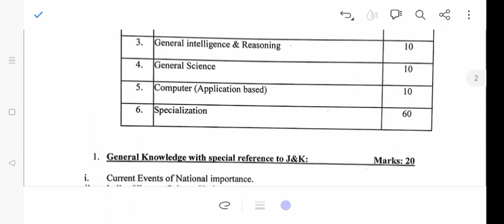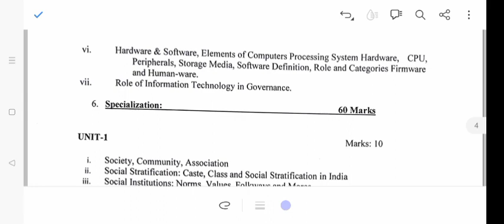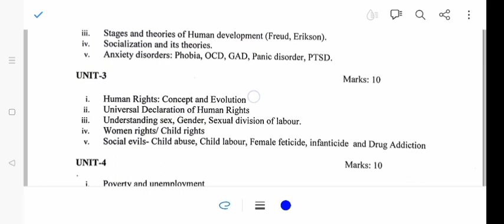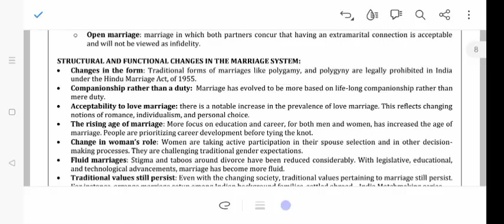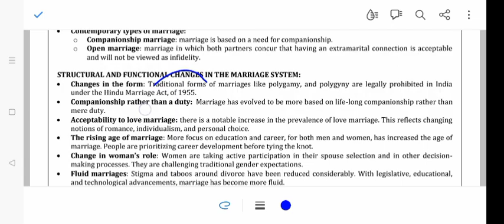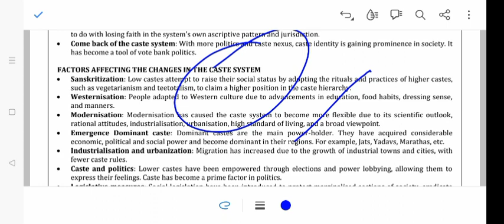jkssb Supervisor syllabus Spacialization 60 Marks Sources, Important Lactures